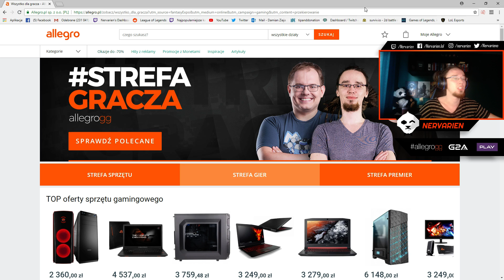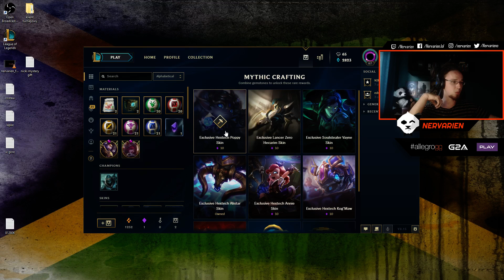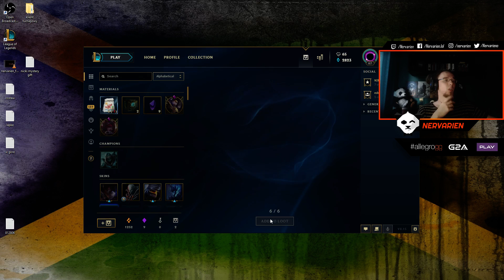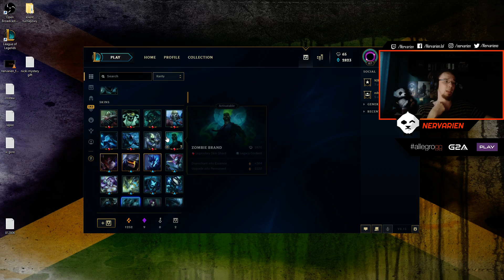OTWIERAMY NOWE SKRZYNKI ZA 900ZŁ!